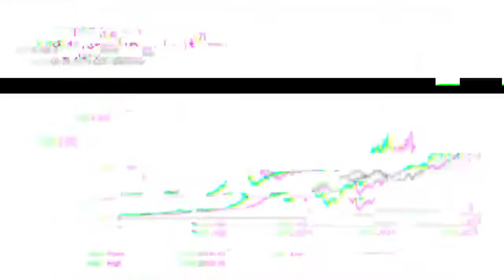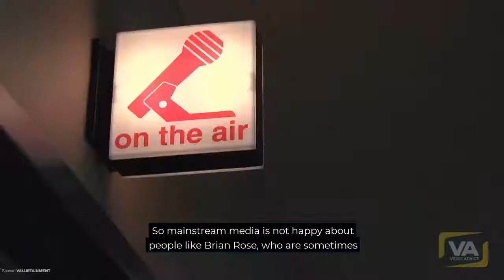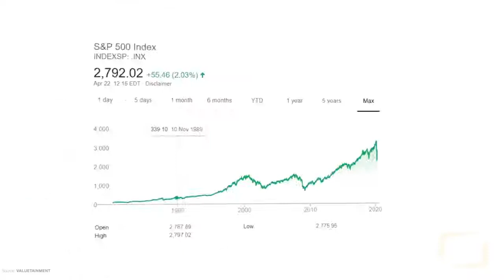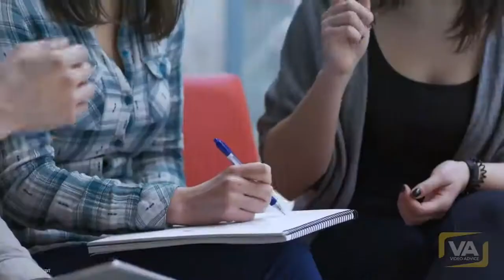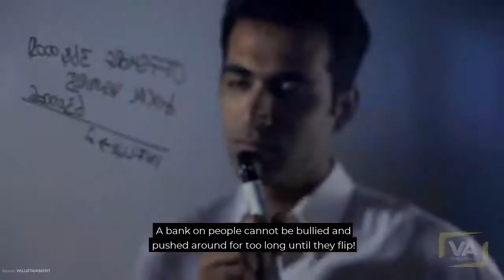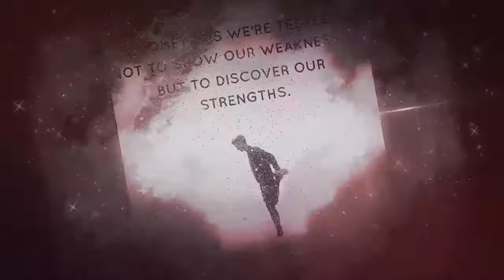"Everything That Is Happening NOW Is On SCHEDULE"